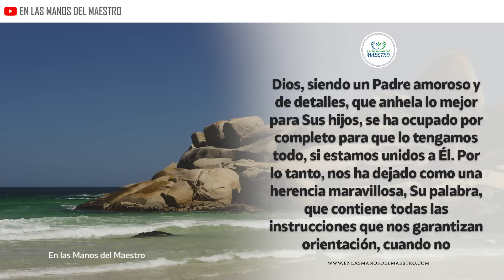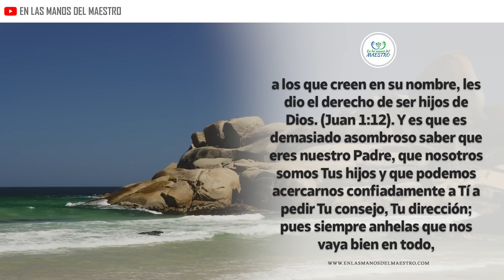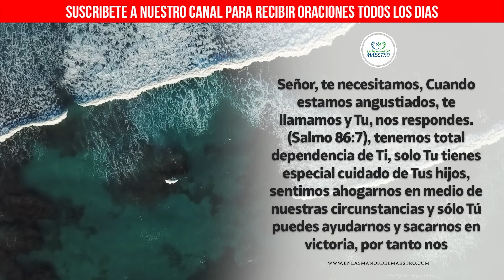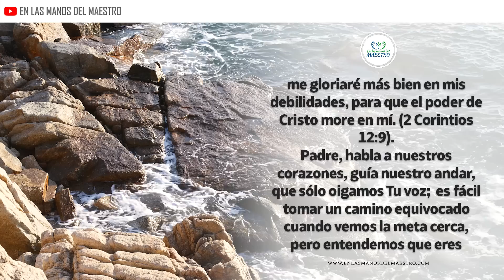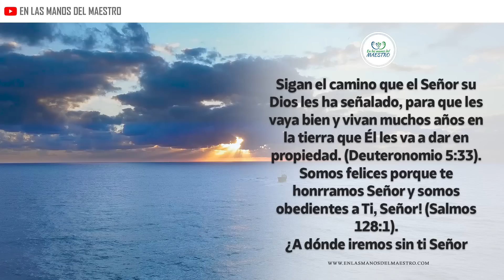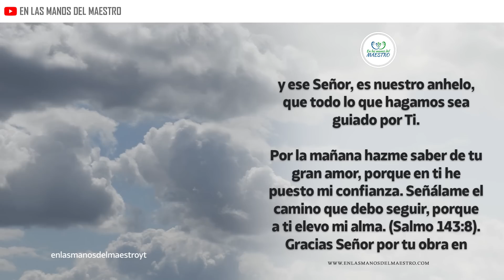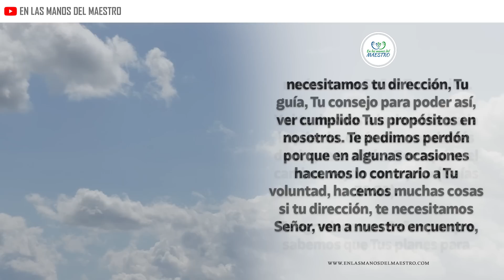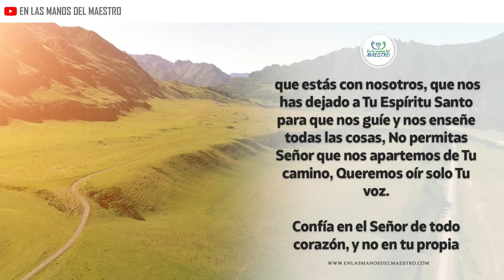🔥ORACION DE LA MAÑANA 🙏 "𝗢𝗥𝗔𝗖𝗜𝗢𝗡 𝗣𝗔𝗥𝗔 𝗤𝗨𝗘 𝗗𝗜𝗢𝗦 𝗚𝗨𝗜𝗘 𝗬 𝗗𝗜𝗥𝗜𝗝𝗔 𝗡𝗨𝗘𝗦𝗧𝗥𝗢𝗦 𝗣𝗔𝗦𝗢𝗦 𝗣𝗢𝗥 𝗖𝗔𝗠𝗜𝗡𝗢𝗦 𝗗𝗘 𝗕𝗜𝗘𝗡" 🤩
Oración de la mañana de hoy; haz está oración en la madrugada o en la mañana al iniciar y pídele a Dios que te conceda tu petición.

Todos los videoclips e imágenes usados en este vídeo están licenciados de forma gratuita con con el titulo ELMDM/YT/ADondeIremosDiosGuiaMisPasos/12/DIC/2020